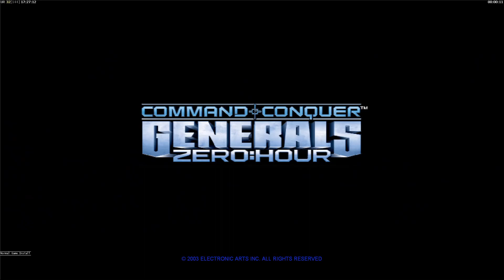Generals Zero Hour - Gla (Free4All) Hard Army